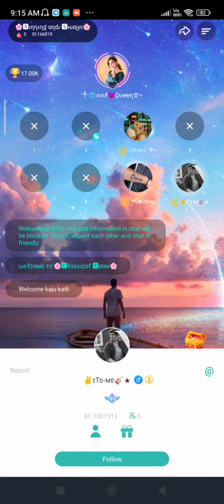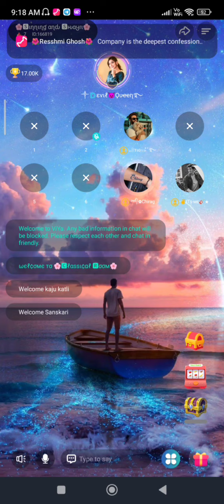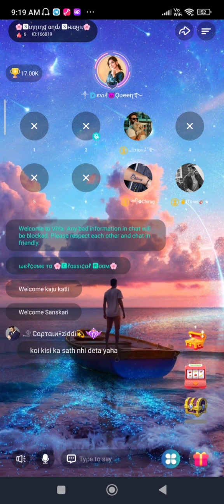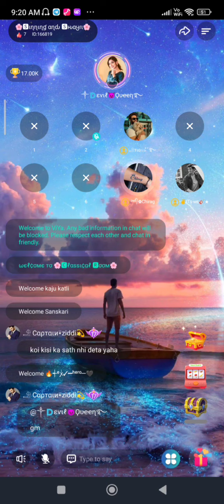ABS SAY loge Panga toh ek nahi anek logon ko Benakab karenge